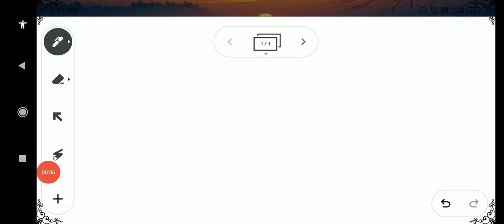Example 6.2 (5) | Two dimensional Analytical Geometry | 11th maths | தமிழ்✨